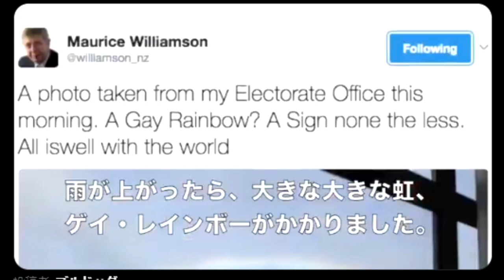【隠居TV】同性婚を否定するすべての人へ：心を動かす演説